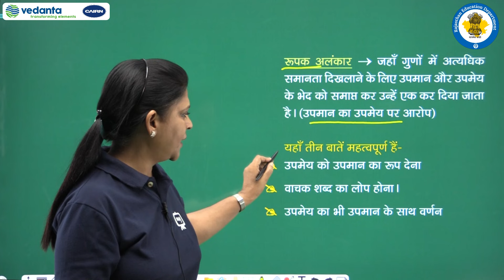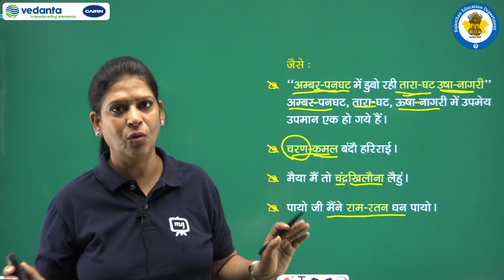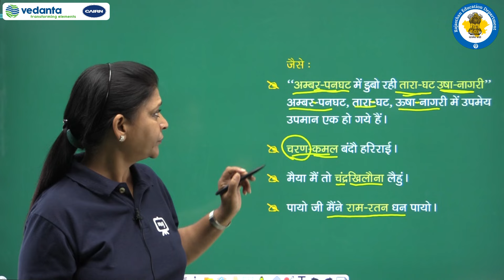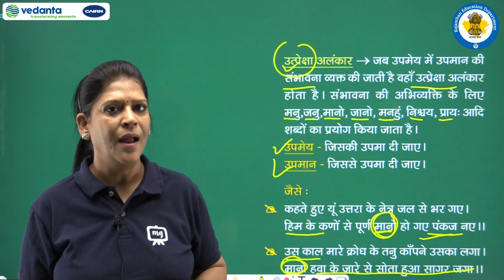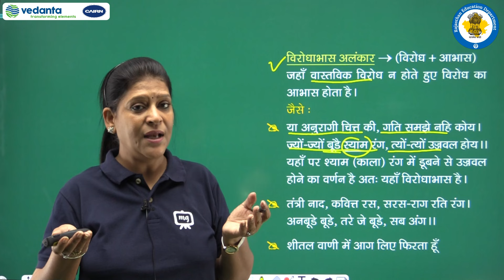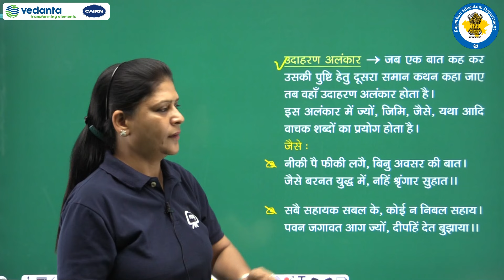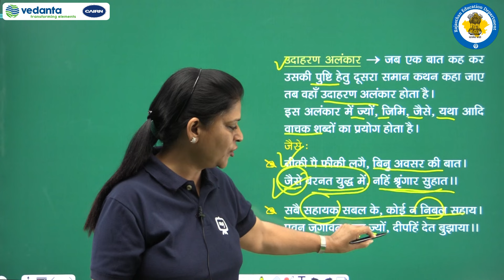RBSE | Class 12th | हिंदी अनिवार्य | अलंकार | भाग 3